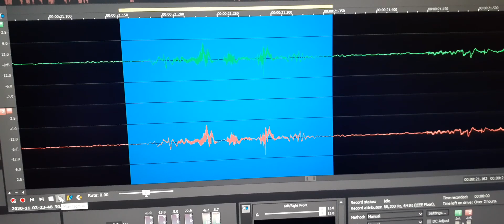4. My son’s EVP spoke to me saying “I’m here Dad with you”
My son’s EVP spoke to me saying “I’m here Dad with you”